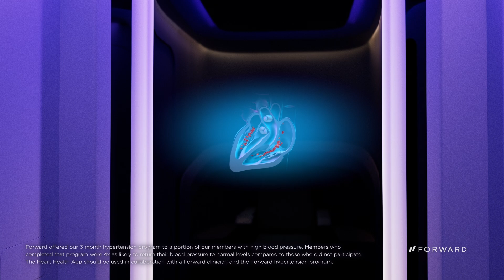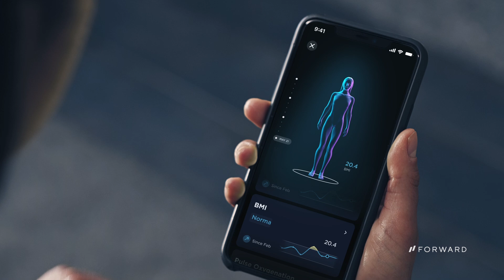Announcing the Forward CarePod™, the World's First AI Doctor's Office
Forward CarePod™, the World's First AI Doctor's Office